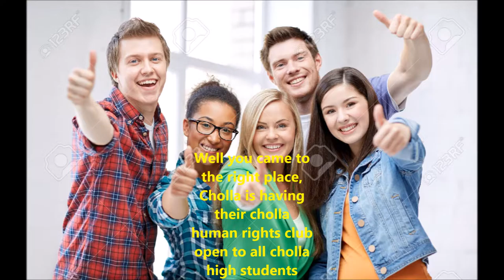Cholla High 2017-2018 Human Rights Club